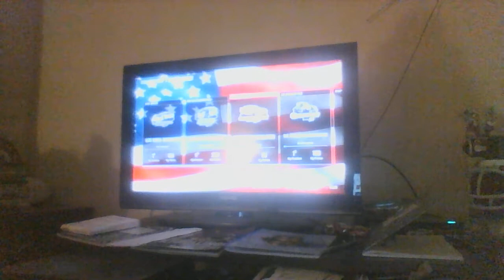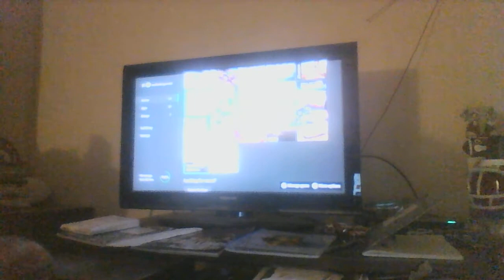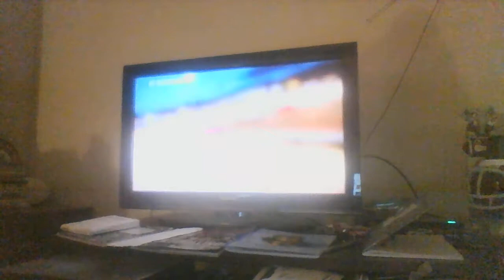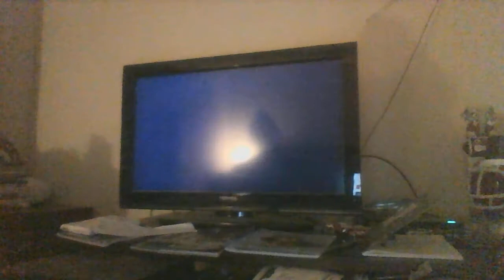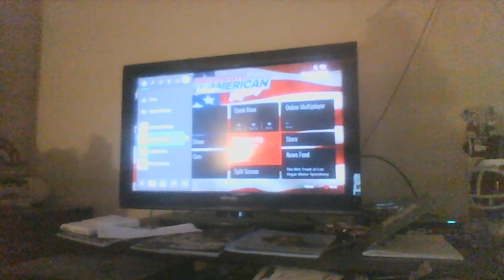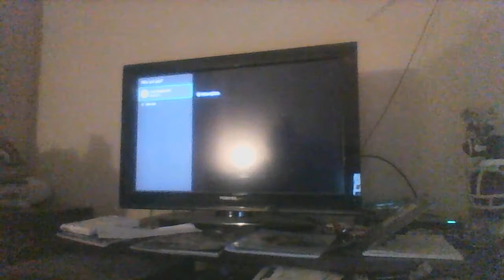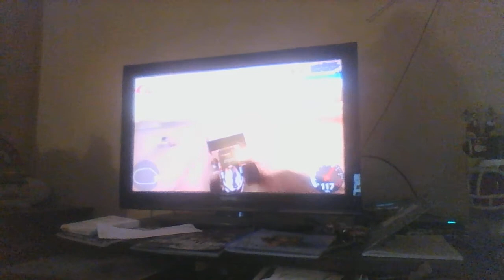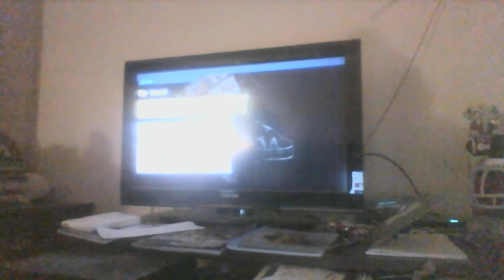TONY STEWART'S SPRINT CAR RACING AND ALL AMERICAN RACE ON NOVEMBER 13,2020